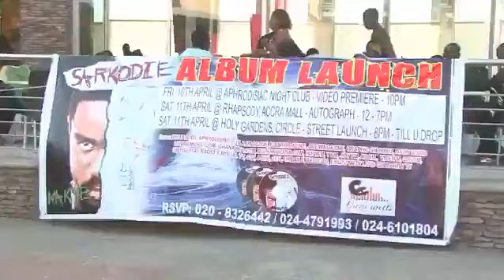Sakoholic: Sarkodie's Vision To Win BET Award Was Real